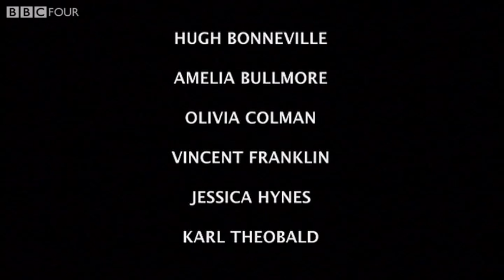Twenty Twelve Trailer - BBC Four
A preview of new BBC Four comic documentary series following the people behind the 2012 Olympics in London.